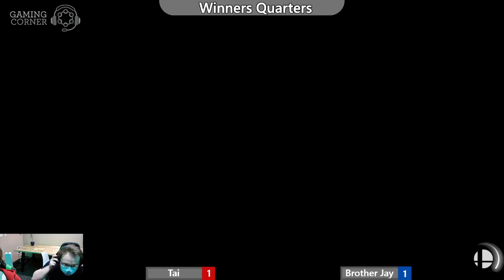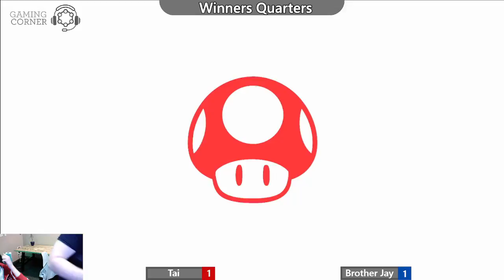Gaming Corner Clash #3 | Winners Quarters - Tai vs BrotherJay